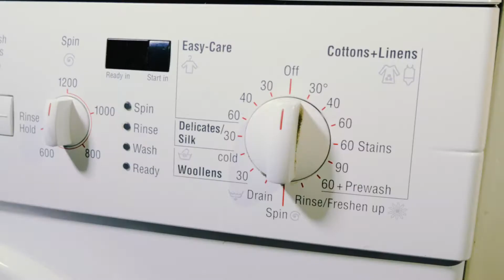CUBRE NUCA NECK CAPE EVO®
La cubre nuca EVO® con factor de protección UPF 50+ contra dañinos
rayos UV. Compatible con todos los cascos EVO® la cubre nuca Neck
Cape es una óptima solución para todos que trabajan al aire libre.
Está hecha con un material muy ligero y su diseño único garantiza
máxima ventilación. Lavable en lavadora hasta 40°C .